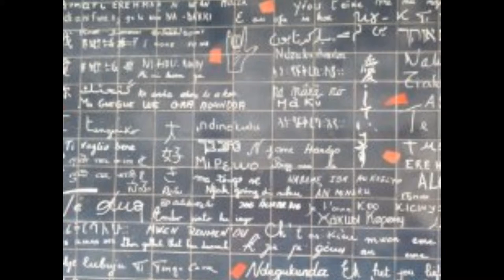Paris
Paris, the world's most popular city destination, has plenty of must-see places-

Museums

The Louvre - one of the world's largest museums and a historic monument.
Musee d'Orsay - 19th century paintings, one of the largest Impressionist exhibits, housed in a former rail station.
Centre Georges-Pompidou - 20th century modern art museum, hosting the Paris Museum of Modern Art.
Muséum national d'histoire naturelle - National Museum of Natural History.
Cité des Sciences et de l'Industrie - A hands-on science museum that attracts over 2 million visitors yearly.
Parc de la Villette - Hosting the Cité des Sciences et de l'Industrie, a science museum, and the Cité de la Musique which houses various musical institutes, a museum, and a concert hall.
Musée des Arts et Métiers - Museum of Arts and Crafts that houses the collection of the Conservatoire National des Arts et Métiers (National Conservatory of Arts and Industry), which was founded in 1794 as a repository for the preservation of scientific instruments and inventions.

Monuments

The Eiffel Tower - A construction of Gustave Eiffel for the 1889 Universal Exposition.
The Arc de Triomphe - Monument at the center of the Place de l'Étoile, commemorating the victories of France and honoring those who died in battle.
Les Invalides - Complex containing museums and monuments relating to the military history of France
The Panthéon - Church and tomb of a number of France's most famed men and women.
The Grand Palais - A large glass exhibition hall built for the 1900 Paris Exhibition.
The Palais Garnier - Paris's central opera house, built in the later Second Empire period.
The Conciergerie - Located on the Île de la Cité, it is a medieval building which was formerly used as a prison where some prominent members of the ancien régime stayed before their death during the French Revolution.
Place des Vosges - Square in the Marais district.
Place Vendôme.

Churches
Notre Dame de Paris Cathedral - Paris's 12th-century ecclesiastical centrepiece on the Île de la Cité.
Sainte-Chapelle - A 13th century Gothic palace chapel, also located on the Île de la Cité.
Basilica of the Sacré Cœur - Located in the district of Montmartre
The Père Lachaise Cemetery - A romantic cemetery.
The Montmartre Cemetery - Located in the district of Montmartre

Others
Montmartre - An old district of Paris on a hill containing the Basilica of the Sacré Cœur and the Place du Tertre.
The Sorbonne - One of the universities of Paris (Paris IV), the centre of Paris's Latin Quarter.
Statue of Liberty replicas - A smaller version of the New York City harbor statue which France gave to the United States in 1886, located on the Île aux Cygnes on the Seine. Another version is in the Luxembourg Garden.
Flame of Liberty - Replica of the flame held by the Statue of Liberty.

In the Paris metropolitan area
Monuments
Saint Denis Basilica - the burial site of the French kings.
Palace of Versailles - The famous former palace of French kings.
Château de Fontainebleau - Built by Francis I of France, it is one of the largest of the French royal châteaux.
Château de Vaux-le-Vicomte
Château de Vincennes (Vincennes Castle) - A large medieval castle nearby the Bois de Vincennes (Vincennes Wood).
Château Villette - a château built in the 18th century.
Parc de Sceaux - A Park located nearby the 17th century by gabby Château de Sceaux (Sceaux Castle).
La Défense - The largest business district in Europe.
Cathédrale Saint-Maclou de Pontoise - Roman Catholic cathedral located in the town of Pontoise, on the outskirts of Paris.
Entertainment
Disneyland Resort Paris - the largest theme park in Europe.
Parc Asterix - One of many of Paris' theme parks.
Stade de France - The 80,000 seater stadium in which France won the 1998 edition of the FIFA World Cup.